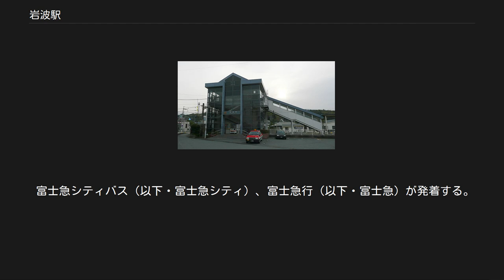岩波駅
岩波駅（いわなみえき）は、静岡県裾野市岩波にある、東海旅客鉄道（JR東海）御殿場線の駅である。
 裾野市の深良地区にある駅。
地区の北部に位置し、裾野市と御殿場市の境界線が駅の500mほど北を通っている。
かつては深良村内唯一の鉄道駅であった。
 御殿場線がまだ東海道本線の一部であった1911年（明治44年）5月に開設された岩浪信号所が、岩波駅の前身である。
岩波信号場に変更された後、第二次世界大戦中の1944年（昭和19年）12月に旅客営業を行う岩波駅となった。
1987年（昭和62年）4月に実施された国鉄分割民営化により、運営事業者は日本国有鉄道（国鉄）からJR東海に移っている。
 ホームと駅舎 新設された2番線ホーム 島式ホーム1面2線を持つ地上駅。
下り列車はホームの東側（1番線）を使用し、上り列車はホームの西側（2番線）を使用する。
駅構内の北側に保線車両留置用の側線がある。
 駅舎はガラス張りの橋上駅舎である。
駅事務所や改札口は2階にあり、1階のホームや構内西側にある出入口に階段が下りている。
駅舎内にはJR全線きっぷうりばとICカード対応のタッチパネル式の自動券売機が設置されている。
 2019年5月26日をもって駅舎が地上に移設され、新設する上り線ホーム(2番線)、多機能トイレが新たに使えるようになり、2020年度にはエレベーターを新設し供用を開始する予定である。
また、上り線ホーム新設後は現在の上り線ホームには転落防止柵が新設される予定である。
 駅開業時はスイッチバック駅で、本線から分岐する行止りの引き上げ線に接して単式ホーム1面が設置されていた。
1968年（昭和43年）の電化に伴い、ホームは本線上の勾配区間に移転し、スイッチバックは解消された。
この時のホームは移転前と同じく単式ホームであったが、分割民営化後にホームの一部を削り2番線が新設され、島式ホームとなった。
駅の沼津寄りには、引き上げ線の痕跡である築堤が、草木に埋もれながらも残っている。
 当駅は業務委託駅であり東海交通事業の係員が駅業務を行っているが、夜間は係員が配置されない無人駅となっている。
また、管理駅である裾野駅が当駅を管理している。
 国鉄時代の1969年（昭和44年）から1982年（昭和57年）まで、当駅でも貨物営業を行っていた。
 1966年（昭和41年）10月から本格的に開始された鉄道（車運車）による自動車輸送の一つ基地として、1968年（昭和43年）10月に沼津駅に自動車輸送基地が新設された。
1969年7月には、当駅に接続するトヨタ自動車の専用線が建設され、沼津駅の基地は廃止された。
 トヨタ自動車の専用線は、岩波駅の北1kmほどの場所で御殿場線から分岐し、カーブを描きトヨタ自動車の敷地へ入っていた。
途中には、川を渡る橋や東名高速道路の高架下を潜る場所があり、線路の終点はトヨタ自動車東日本（旧関東自動車工業）東富士工場の裏側（駅反対側）辺りにあった。
1970年の「専用線一覧表」によれば、専用線の作業キロは0.9km、総延長は2.2kmで、構内作業は国鉄の機関車によって行われていた。
このトヨタ自動車専用線は、1982年11月に廃止されている。
 「静岡県統計年鑑」によると、2018年度（平成30年度）の1日平均乗車人員は2,121人である[利用客数 1]。
 富士急シティバス（以下・富士急シティ）、富士急行（以下・富士急）が発着する。
 東海旅客鉄道（JR東海） CB 御殿場線 富士岡駅 (CB12) - 岩波駅 (CB13) - 裾野駅 (CB14) 注釈[編集] 出典[編集]